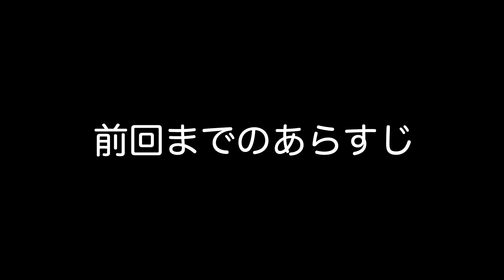【麻雀】テレ朝林美沙希アナがプロ雀士をガチで目指す②【いざ実戦編】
毎週水曜配信！
時には「徹マン」するほどの麻雀好き！テレ朝入社７年目・林美沙希アナが、
かねてからの夢であった「プロ雀士」を目指す！
第２回は、いよいよ実戦編！負けたら企画終了！その実力は！？